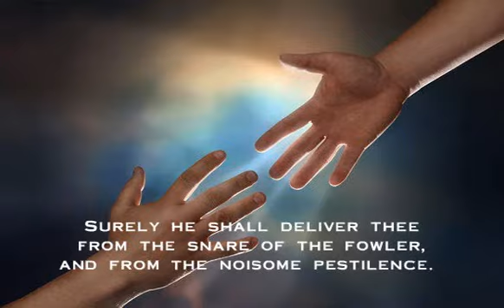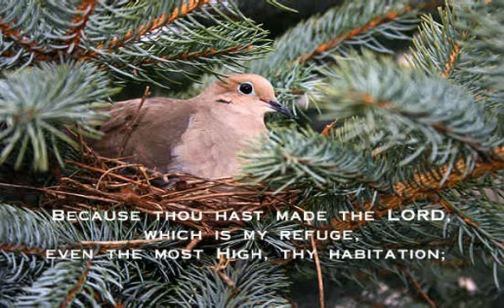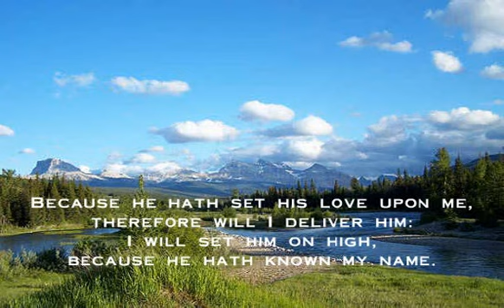Gospel Video - Psalm91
Psalm91